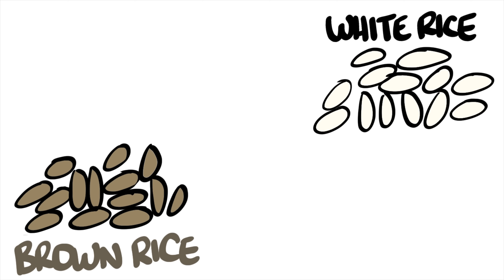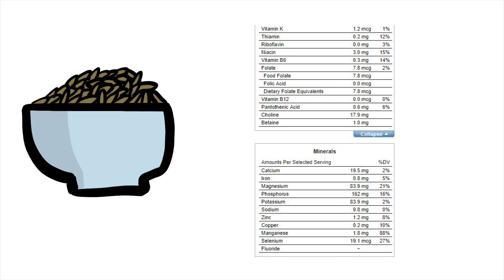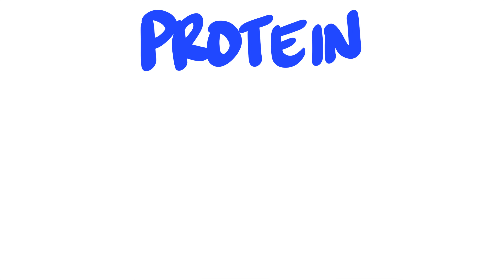Brown Rice VS White Rice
Brown or White Rice? Which one is better for you in terms of bodybuilding, fitness, and health? Are there even any difference? Come find out!

Support PictureFit!

Come join PictureFit!

Awesome PF Patrons Wall:
Gavin Ong
Bobby Huang